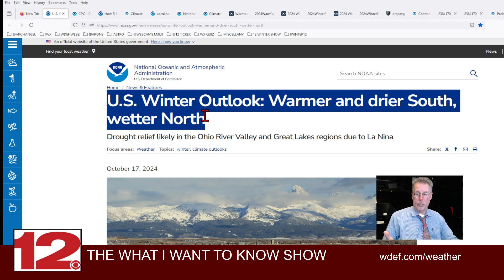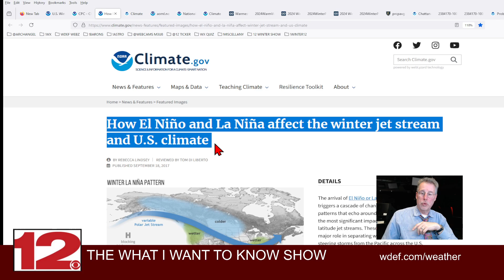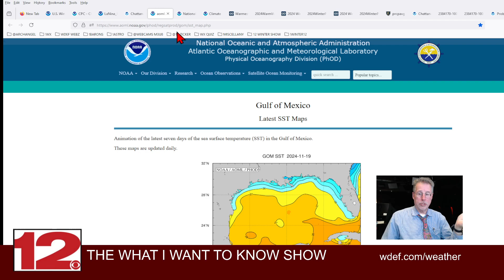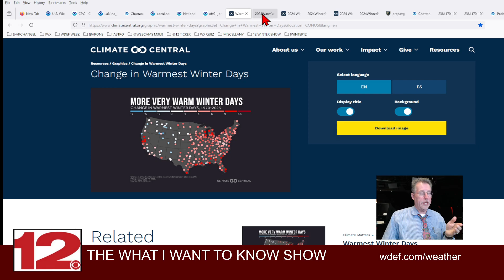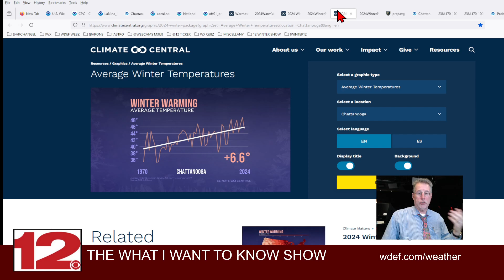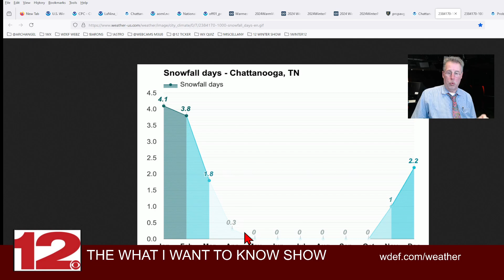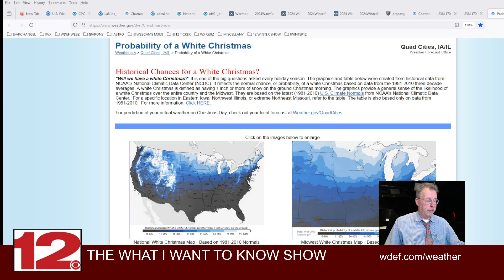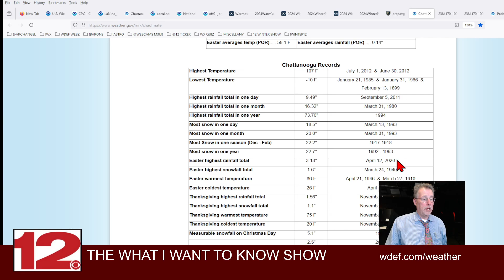WDEF NEWS 12: WINTER WEATHER FORECAST 2024-2025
Our viewers asked for it, so here is the return of the @WDEFNews12 What I Want To Know Show: WinterWeatherForecast. Chief Meteorologist @meteorologistaustenonek looks at the medium and long range forecast models, primarily from the NOAA Climate Prediction Center as well as information from @climatecentraldotorg and @noaanationalweatherservice office in Morristown, TN.